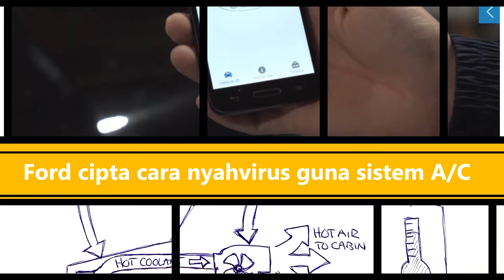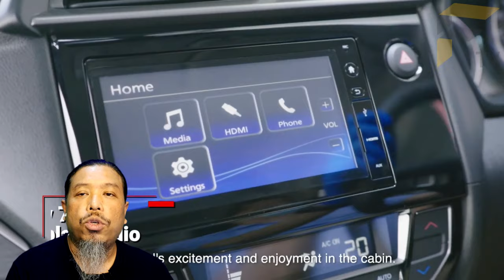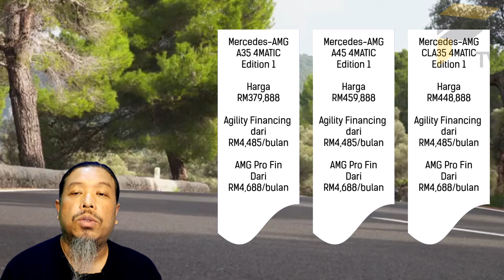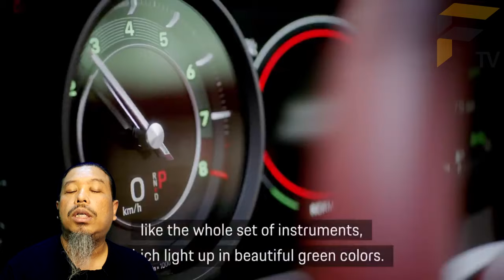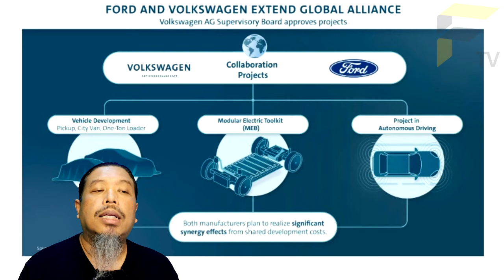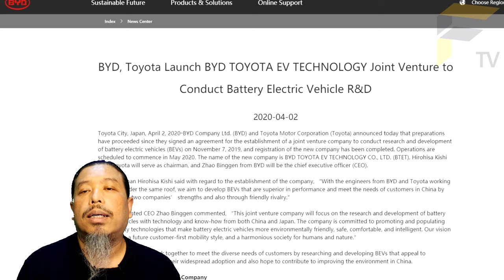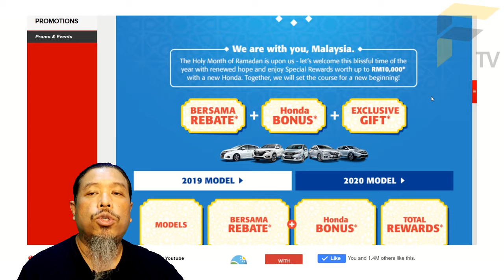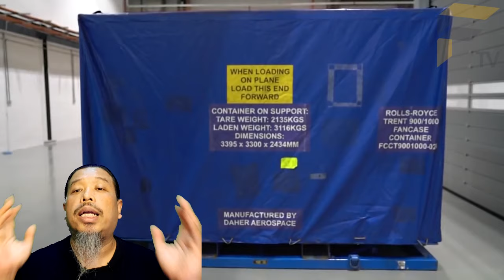Berita June 2, Honda lancar BRV 2020, Mercedes tawarkan 3 model AMG kompak, teknologi nyahvirus baru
Honda lancarkan BRV 2020 setelah tertangguh lebih sebulan
Mercedes tawarkan 3 model AMG kompak, semua power dan prestasi macam supercar
Ford hasilkan teknologi bunuh virus menggunakan sistem kawalan iklim